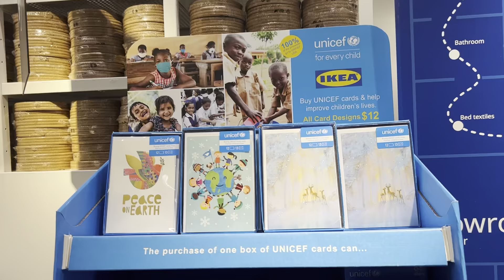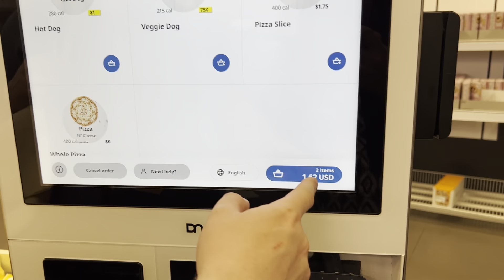Shopping Target, IKEA and Lowes | Christmas Shopping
Lets explore shopping centre together 🥰
Didn't find much but saw cool stuff.